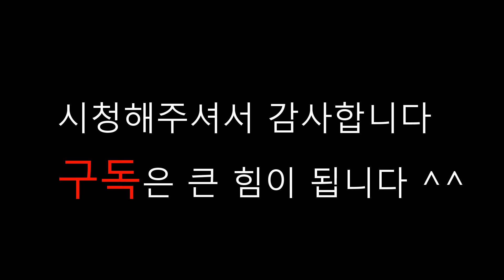얼굴(동그라미 그리려다)- 쟈니&지니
잘 알려진 윤연선의 얼굴을  듀엣으로 화음을 첨가하여 불러봤습니다
장소는 물금의 가야진사란 곳입니다.
한바탕 소나기가 지나간 후라서 그런지  대지가 더욱 맑고 깨끗한 것 같군요
부족하지만 즐감들 해주세요~~